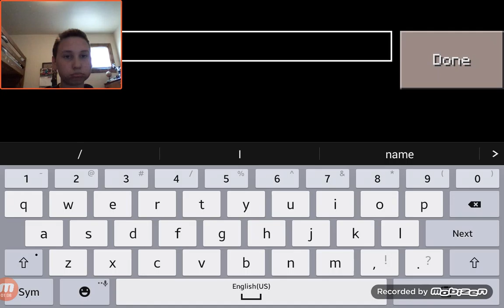New features😁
Twitter.com/logan_p117
Vine.com/Logan Perkins